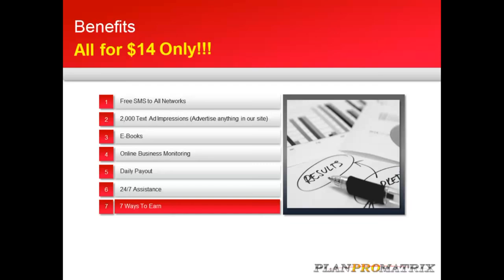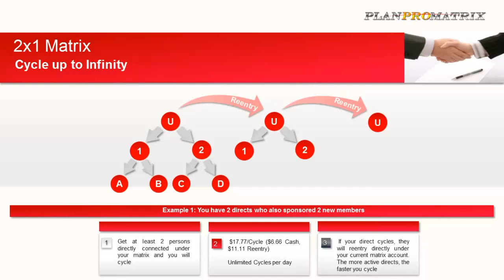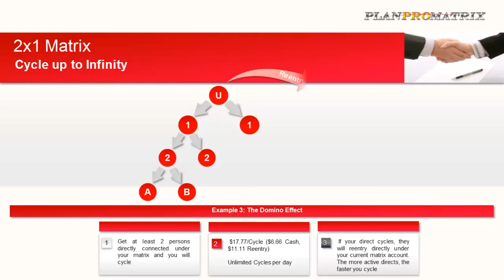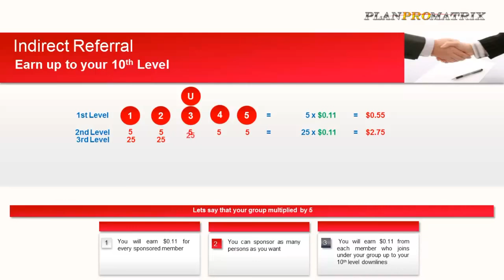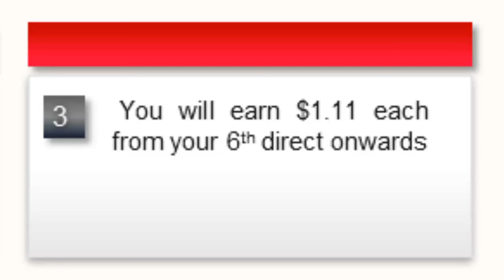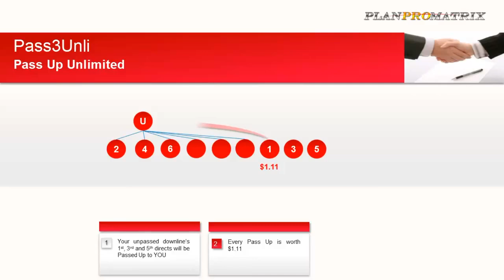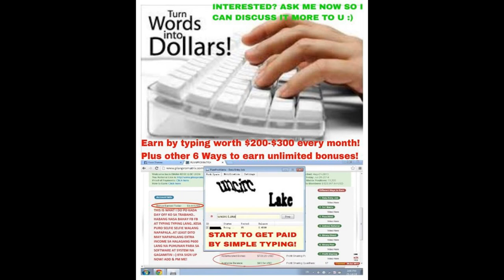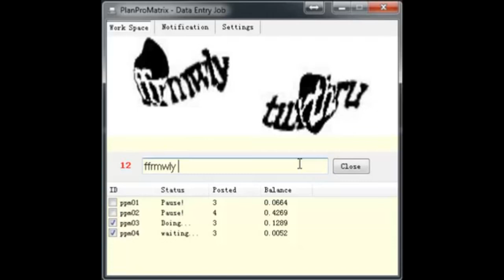Planpromatrix - 4 Ways to Earn - Team Money Maker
4 Ways to Earn in Planpromatrix - Team Money Maker

1. 2X1 Matrix System
2. Indirect Referral (1st to 10th Level)
3. Pass Up 3 Unli Income
4. Profit Sharing